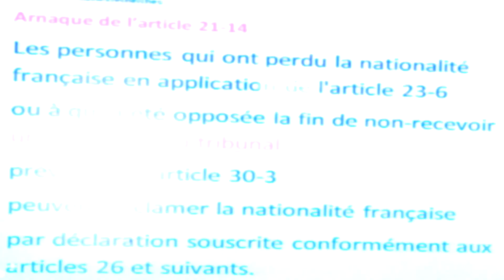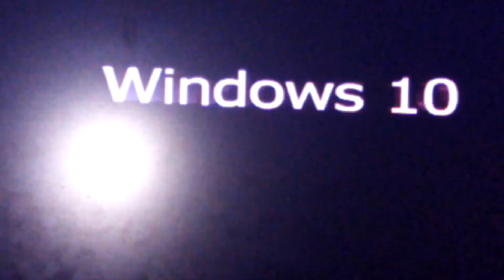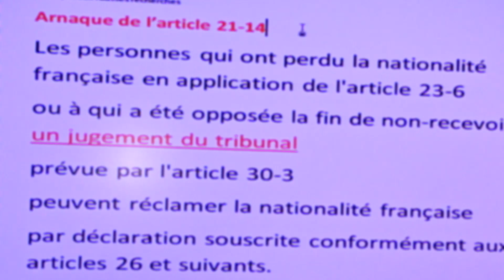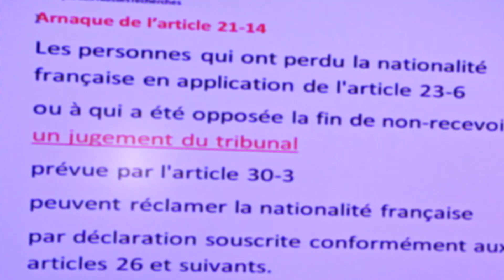تذكر أنك إذا تقدمت بطلب للحصول على الجنسية من خلال المادة 21-14 ، فستفقد جميع حقوقك الفرنسية بالنسب